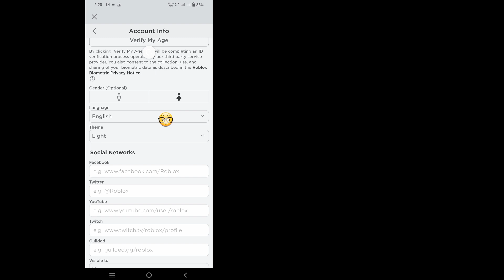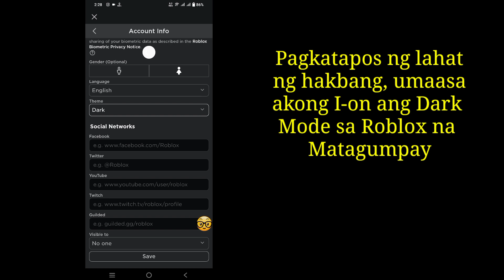Paano Kumuha ng Dark Mode Sa Roblox | Paano Paganahin ang Black Skin sa Roblox (2023)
Sa Video na Ito Ipapakita Ko Sa Iyo Kung Paano Kumuha ng Dark Mode Sa Roblox | Paano makakuha ng Black Skin sa Roblox (2023)

 Paano Kumuha ng Dark Mode Sa Roblox Isa ka bang iOS at Android at iphone mobile user?  Pagkatapos ay sundin ang mga hakbang sa ibaba

 Buksan ang iyong Roblox app at i-tap ang Tatlong linya, I-tap ang Mga Setting, I-tap ang account, I-tap ang Mga Tema at anabel Back made.